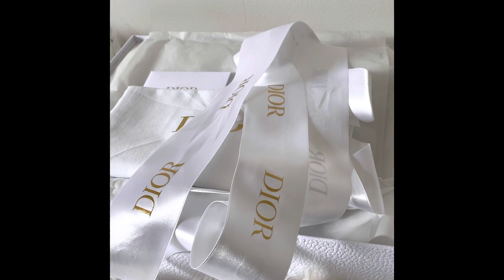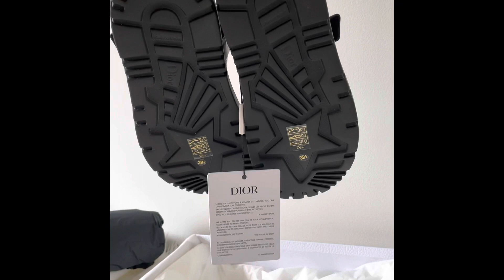Unboxing Dad Sandals DIOR